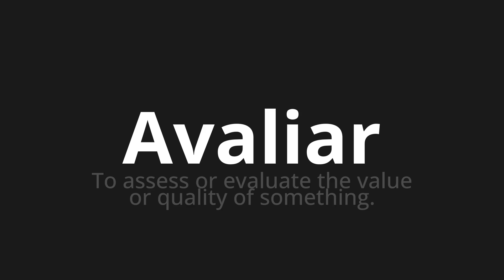How to pronounce Avaliar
Master the Pronunciation of 'Avaliar Which Means Evaluate' - which means : To Assess or Evaluaate The Value or Quality of Something. 📝 with @PortuguesePronunciation 🎓🗣️ - [Your Guide to Portuguese]

Learn to pronounce 'Avaliar' perfectly in Portuguese with our easy and engaging tutorial by @PortuguesePronunciation! 📖📽️ In this comprehensive video, we provide you with native speaker examples 🗣️👂 and phonetic breakdowns 🎵 to ensure you get the pronunciation just right.

How to say To assess in Portuguese